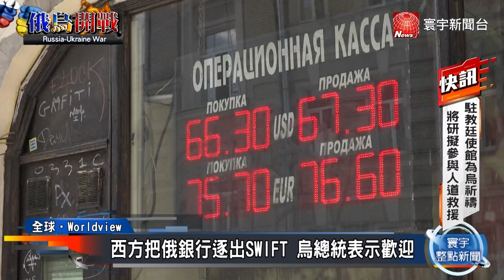【全球制裁俄國】西方制裁下重手！俄數家銀行被踢出SWIFT｜民主天空容不下你！歐多國禁俄航班飛越領空｜YouTube也出手 暫停數個俄頻道廣告收益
聯合西方制裁 SWIFT證實準備逐出俄羅斯
西方把俄銀行逐出SWIFT 烏總統表示歡迎
12萬烏人大逃難 斯洛伐克:進入緊急狀態
帶陌生人的孩子尋母 邊境奇蹟重逢抱哭
逃離烏克蘭戰火 東歐湧現大量難民潮
鄰國通道塞爆 有人攜家帶眷徒步逃命
再累也要堅持 難民攜幼兒徒步27公里出逃
被迫逃離家園 約12萬烏人逃往鄰國求援
12萬烏人大逃難 各國設帳篷.送食物援助
俄烏戰火爆發 烏克蘭爭取加入北約是主因？
普丁強硬手段控制烏國 欲重返蘇聯時期榮耀
看準拜登外交重心留印太 普丁出兵老謀深算
俄國手握能源王牌 對歐美經濟制裁有恃無恐
經濟制裁需時間發酵 美籲各國團結懲「俄」
俄烏軍事實力懸殊 恐等不及西方盟友馳援